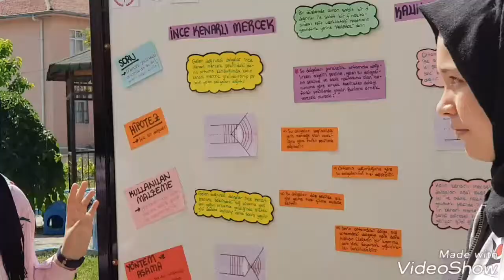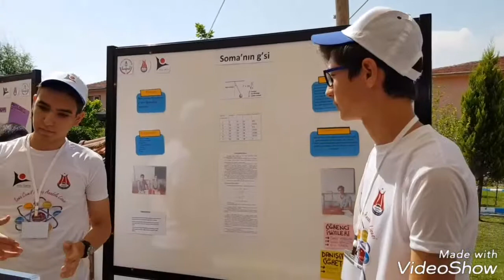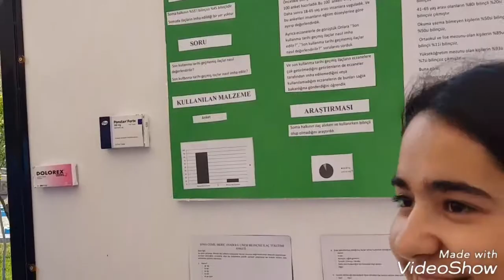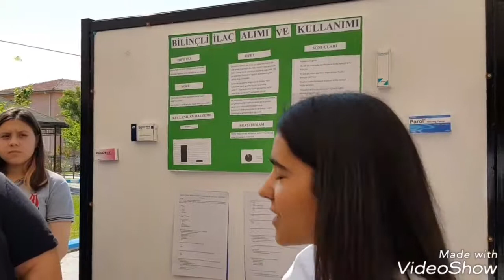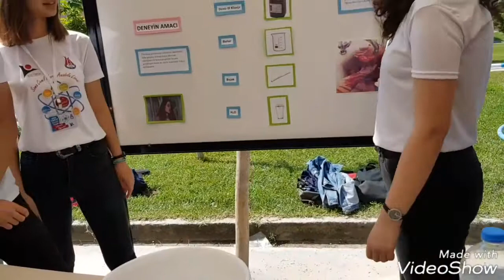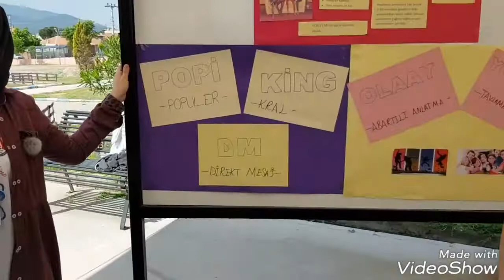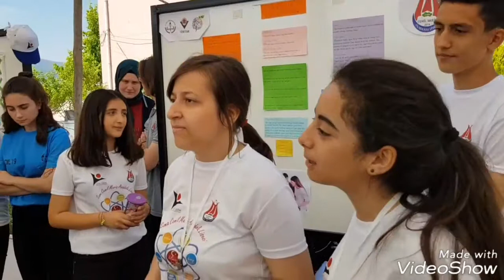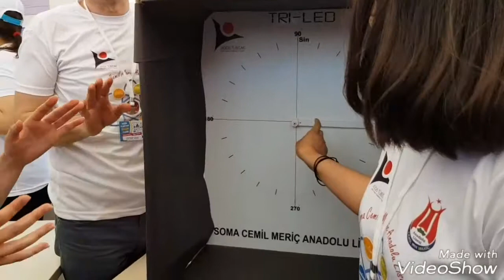4006 Tubitak Bilim Fuarı / Cemil Meriç Anadolu Lisesi / 9 Mayıs 2018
İlçemiz Cemil Meriç Anadolu Lisesinin hazırlamış olduğu "4006 Tubitak Bilim Fuarı"nı dolaştık. Maşallah geleceğimiz gençlerimiz çok başarılı. Allah zihin açıklığı versin.